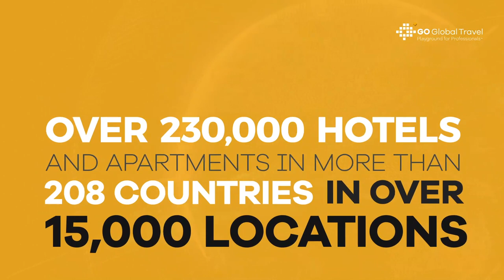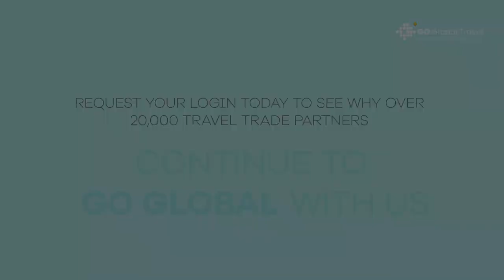Go Global Travel Promo Video